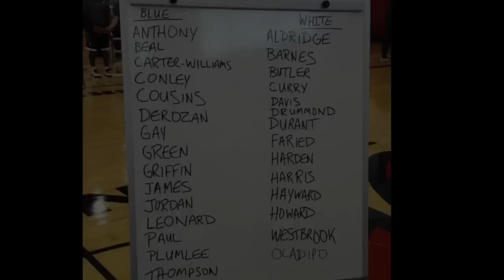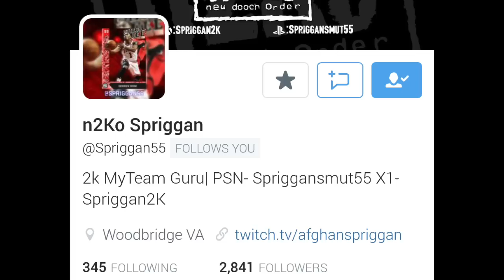NBA2K15: @Spriggan55 vs HYPE!!! Team USA Blue vs W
Last week USA Basketball held a crazy dream like scrimmage that was closed to the public! Those teams are ready to show out in a matchup between Spriggan55 and HYPE. Which squad will have victory and summer bragging rights?

Xbox One: Captain HYPE and Mr 3700 DOE
PS4: Captain_HYPE